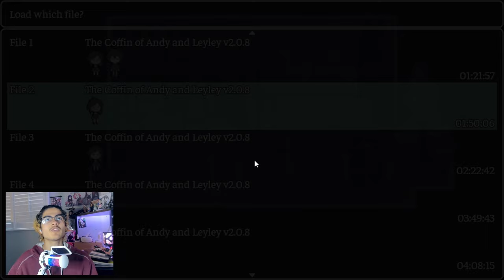Andrew's lost it… Going back for more endings...